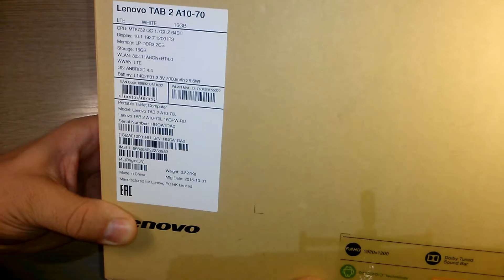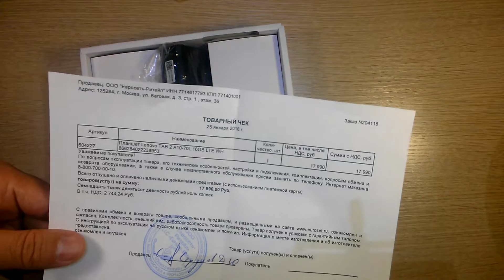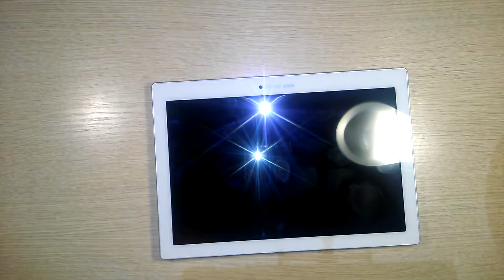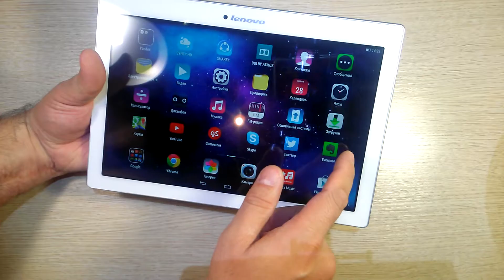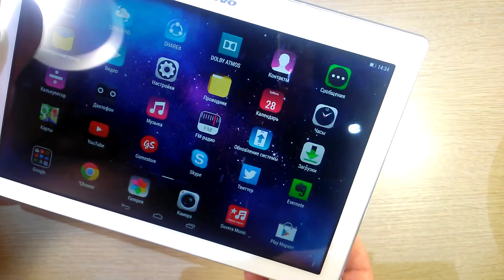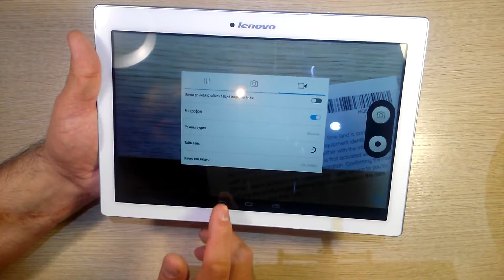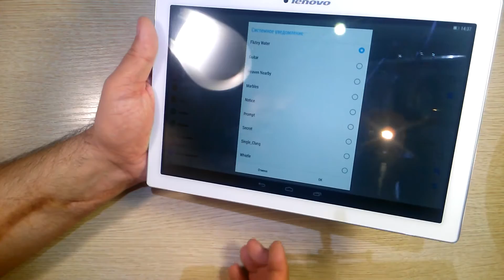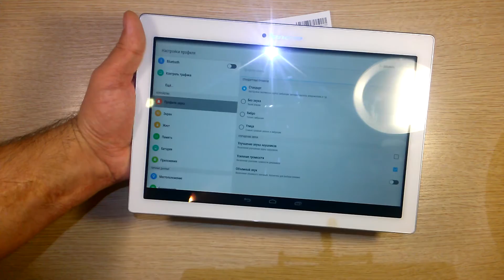Планшет LENOVO Tab 2 A10-70L, 16GB, Wi-Fi, 3G, 4G, Android 4.4 + 5.0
Планшет LENOVO Tab 2 A10-70L, 16GB, Wi-Fi, 3G, 4G, Android 4.4 + 5.0 белого цвета.